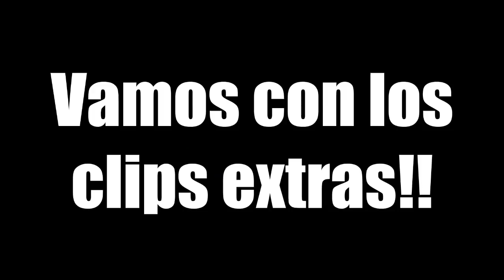INTENTA NO REÍR CHALLENGE!!! | c/marcosmoreno11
►TEXTURE PACK
●Me ha pasado el texture pack: n/a
●Link del texture pack: n/a

►DESCRIPCION
Espero que te guste el video ya que estoy lleva tiempo grabarlo y subirlo mas renderizarlo =) Diviertete!

►MUSICA
●Musica de la Intro: Calvin Harris - Outside ft. Ellie Goulding
●Musica del principio: Laszlo - Interstellar
●1: Minoru - 187

●Musica de la outro: Elephante ft Lyon Hart - Shake The Earth

►SERVIDORES

●Hunger games - eu.mcgamer.net
●Donde practico pvp - penesinc.eu
                                      - kohi.eu
                                      - eu.badlion.net
●SkyWars - play.cubecraftgames.net

►COMPONENTES
●RATONES ( Rat catz 3 y Rat catz 5 )
●TECLADOS ( K70 Corsair VENGEANZE )
●MICROS ( Blue Yeti )
●CASCOS ( BX-76 y Mars Gamming MH1 )

τσdσs lσs Dεяεcнσs яεsεяvαdσs.